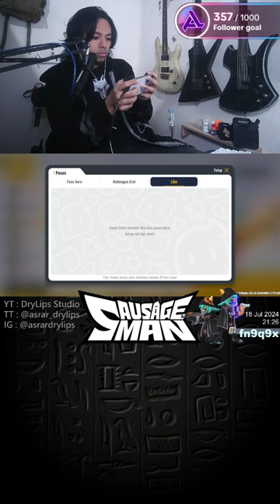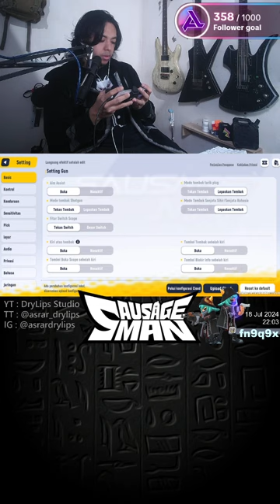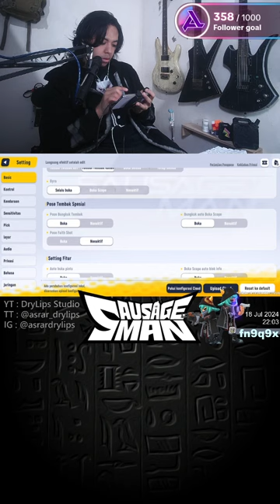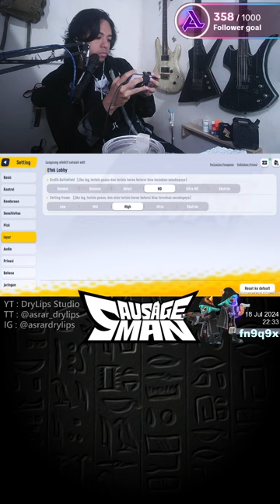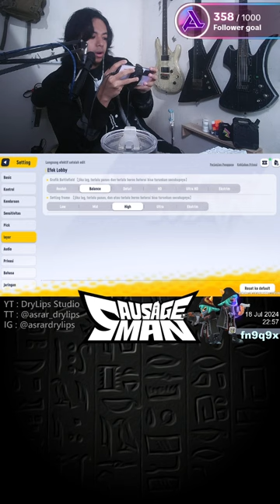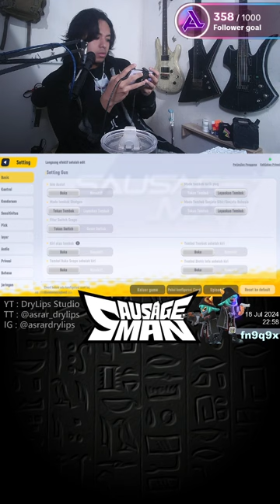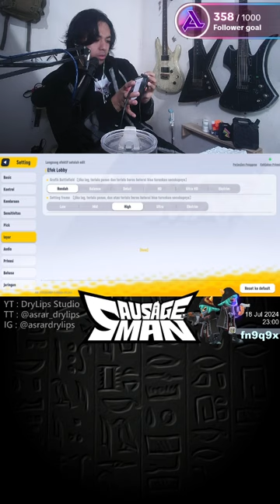Replay Sausage Man Live Tiktok 2024-07-18